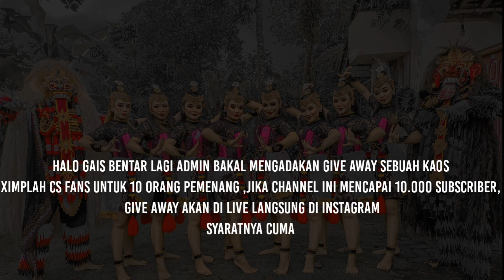INFONYA GUYS ❗❗❗JANGAN LUPA ☺️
Admin bakal give away sebuah kaos untuk 10 pemenang
Cara ikutan give away
Hadiahnya bakal di undi jika chanel ini telah mencapai 10 rb subscriber